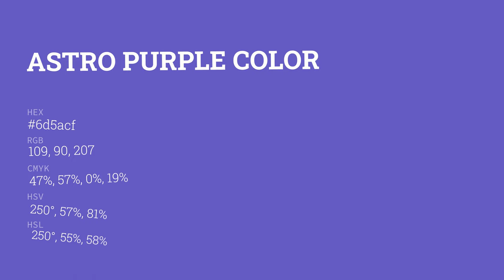Astro Purple color 6d5acf hex color - Blue color - Warm color 6d5acf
What color is Astro Purple ? 6d5acf hex color - Blue color - Warm color 6d5acf

Hex 6d5acf Color Code is also known as Astro Purple color.

Hex 6d5acf Color code in RGB color code model is created after adding 42.75% red color, 35.29% green color and 81.18% blue color.
Hex 6d5acf Color code in CMYK color (process color) code model is generated after subtraction of 47% cyan, 56% magenta, 0% yellow and 18% black.